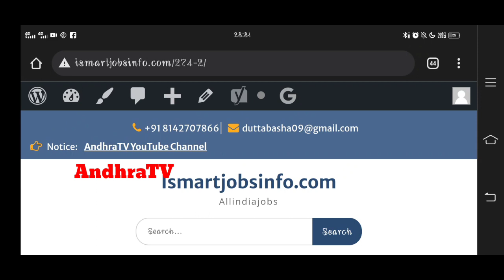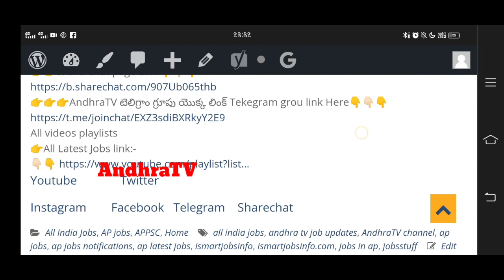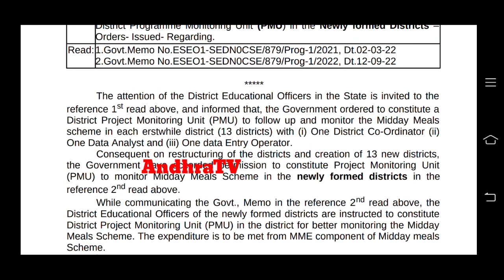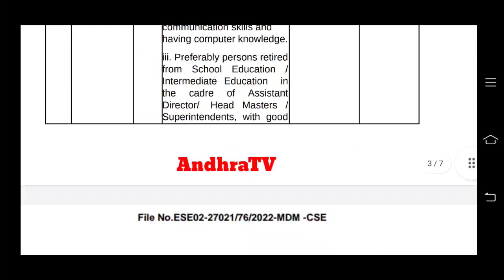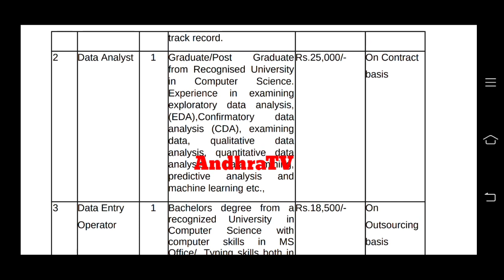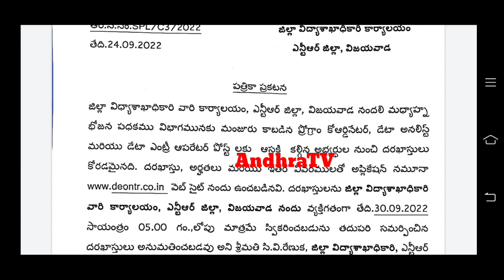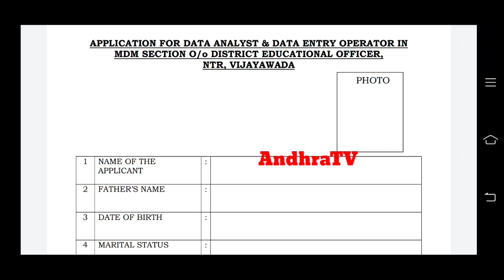AP విద్యాశాఖధికారి కార్యాలయంలో ఉద్యోగాలు | 13 జిల్లాలవారు అర్హులే | School Education Department jobs